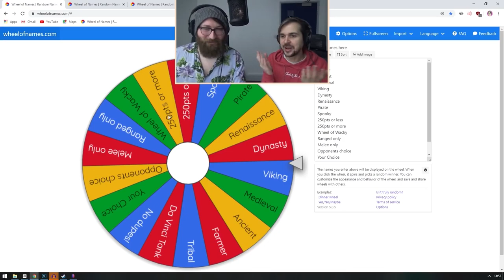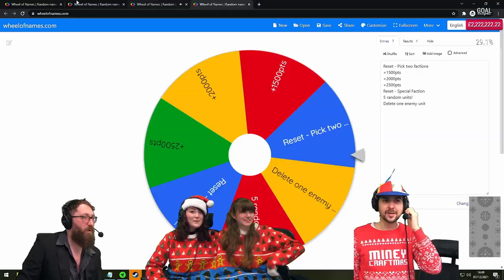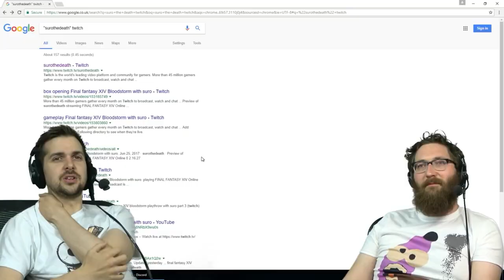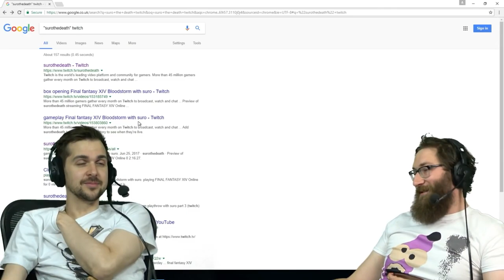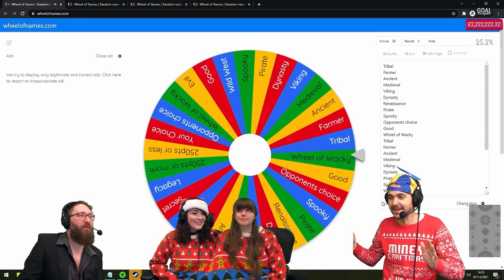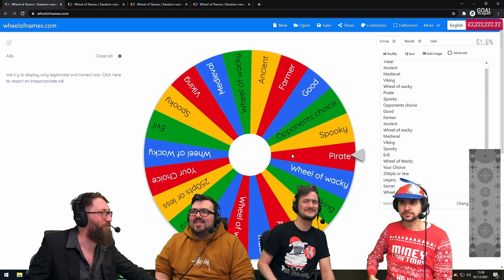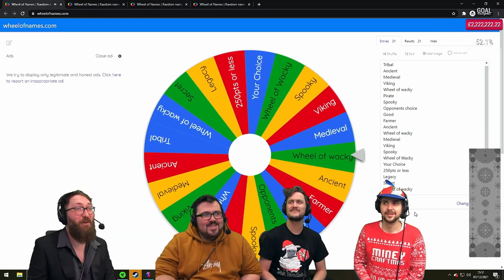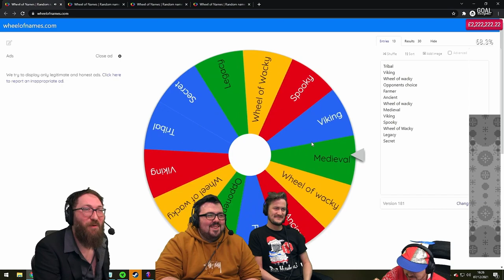The Lewis And Tom Dynamic